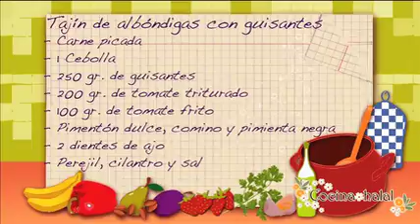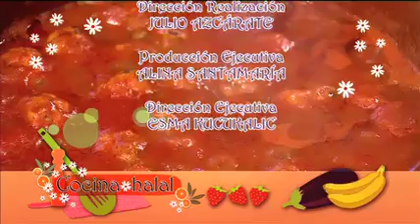RECETA DE TAJIN DE ALBONDIGAS CON GUISANTES - COCINA MARROQUI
Da vida a las albóndigas con esta mezcla de especias y no dejes de decorar tu plato con unos divertidos guisantes. El resultado: un sabroso plato rico en hierro y vitaminas.